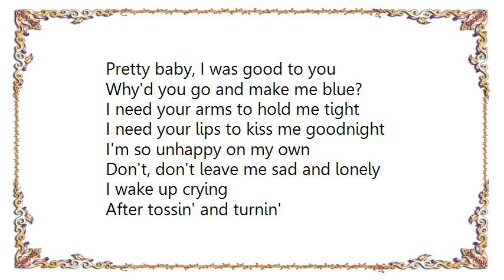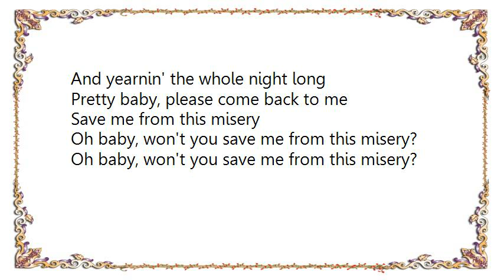Chuck Jackson - I Wake Up Crying Lyrics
[Lyrics Chuck Jackson - I Wake Up Crying]
I wake up crying
After tossin' and turnin'
And yearnin' the whole night long
Pretty baby, since you went away
I haven't spent a happy day

After sobbin' and sighin'
And wonderin' just what went wrong
Pretty baby, I was good to you
Why'd you go and make me blue?
I need your arms to hold me tight
I need your lips to kiss me goodnight
I'm so unhappy on my own
Don't, don't leave me sad and lonely

Pretty baby, please come back to me
Save me from this misery
Oh baby, won't you save me from this misery?